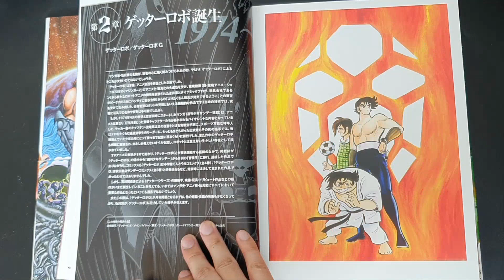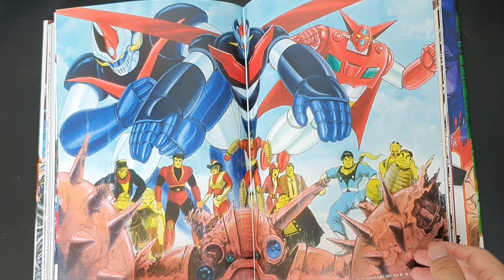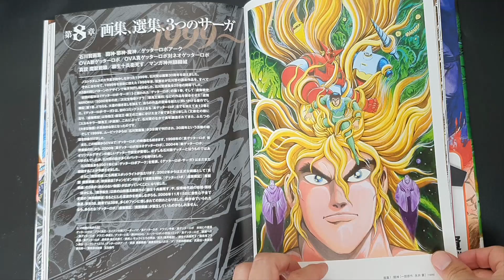"만화가는 죽어서 그림을 남긴다" - 이시카와 켄 화집 / 겟타 위주 Ishikawa Ken Paintings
2006년 발매
5400엔